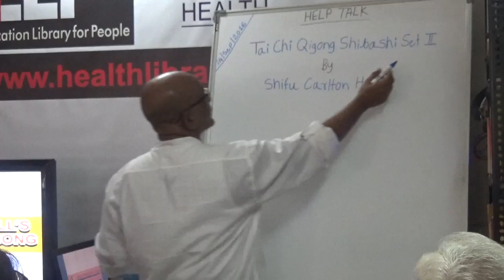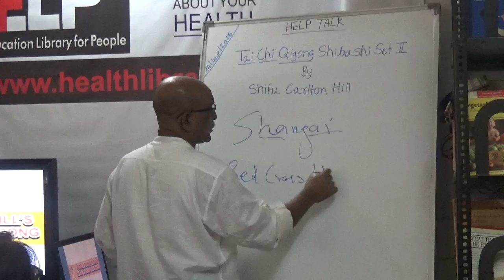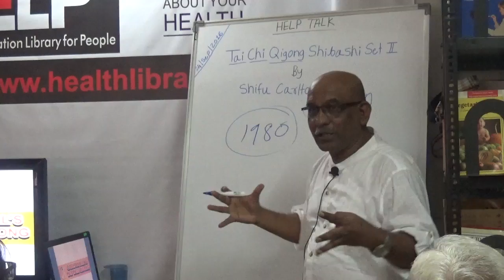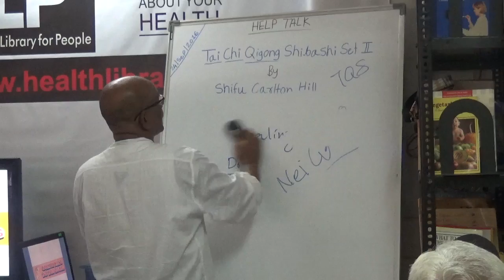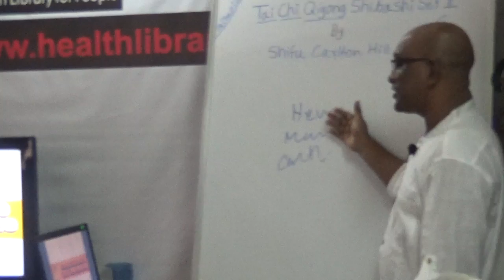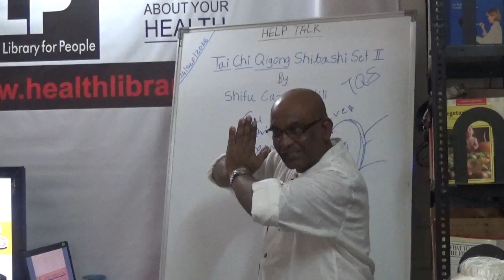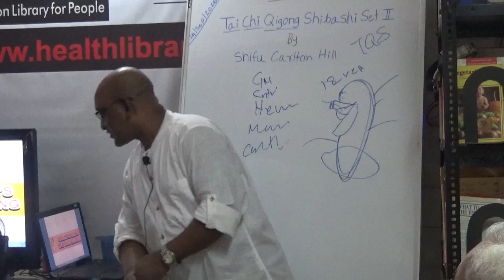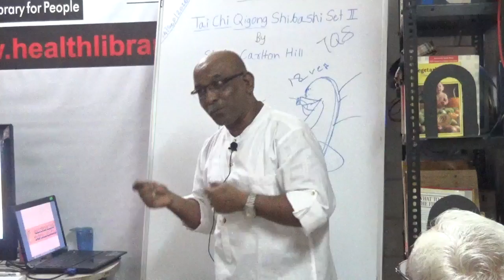Tai Chi Qigong Shibashi Set II By Shifu Carlton Hill HELP Talks Video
This video is a talk by Shifu Carlton Hill on 24 September 2016. Topic "Tai Chi Qigong Shibashi Set II '. This is part of the HELP Talk series at HELP, Health Education Library for People, the worlds largest free patient education library